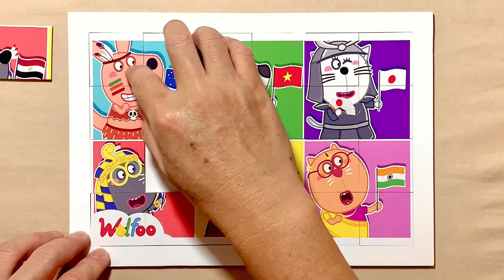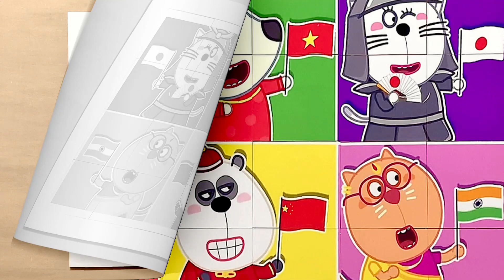Wolfoo, Can You Name a Country? - Learns Flags for Kids | Puzzle for kids and for fun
Hello, Puzzle Lovers is with you and today we'll show you how to solve properly a puzzle called Wolfoo, Can You Name a Country? - Learns Flags for Kids.

Wolfoo, Can You Name a Country? - Learns Flags for Kids | Wolfoo | Puzzle for kids and for fun | Puzzle Lovers